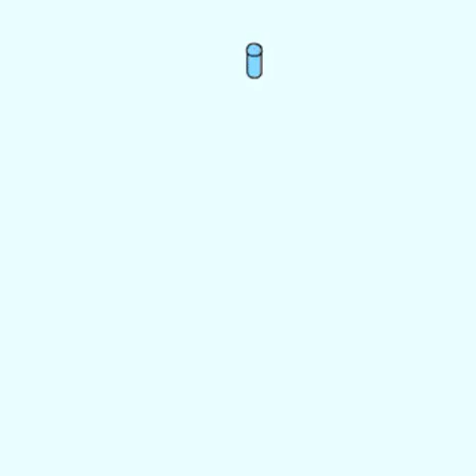Drake, The Weeknd & Lil Wayne - Popped One﹝slowed + reverb﹞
Fuck it i popped one